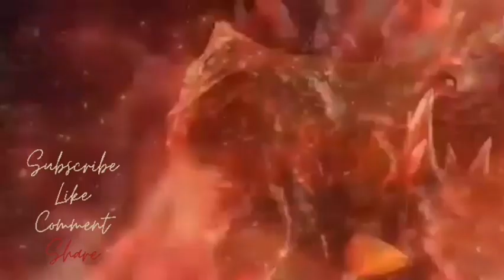DEWA TABIB part 27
Hallo guys.

Selamat datang di channel Novelnovel.

Semoga kalian selalu dalam keadaan sehat dan bahagia. Setiap hari mimin akan melanjutkan cerita novel populer.